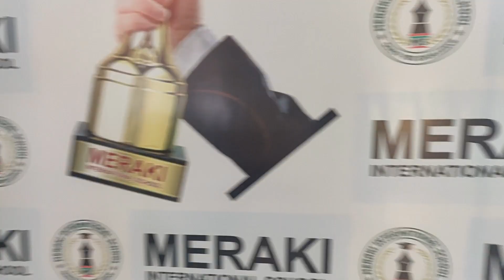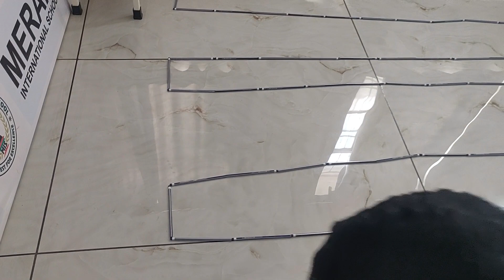Making of The Longest Line of Pencils